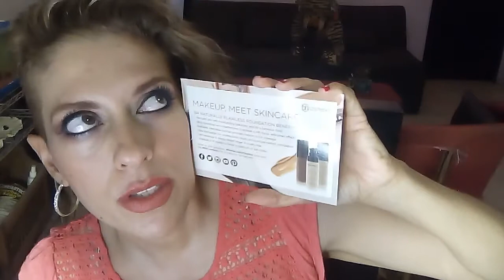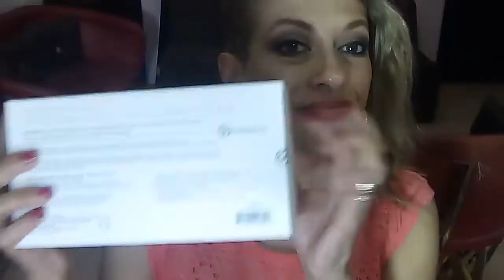BH Cosmetics, COMPRA DE MAQUILLAJE, SÚPER HAUL de PRODUCTOS. LOS RECOMIENDO?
Hola mi gente bella, el día de hoy les comparto mis primeras impresiones de los productos que recibí de BH Cosmetics, espero que el vídeo sea de su agrado, ya que en él encontrarán mi punto de vista sobre la marca y algunos de sus cosméticos.

Si es tu primera vez en este canal y no estás suscrito, qué esperas? Pica ese botón rojo que dice suscribirse y no te olvides activar la campanita para que te lleguen las novedades, ponerle pulgarcitos arriba y compartir para que esto llegue a más gente.

Ya saben que les multiplico 70 veces 7 lo que me deseen, así que de mi parte les mando un abrazo, buena vibra y los veo aquí, hasta la próxima!!

Instagram; monicosmeticsmakeup
Facebook; Monica Violeta